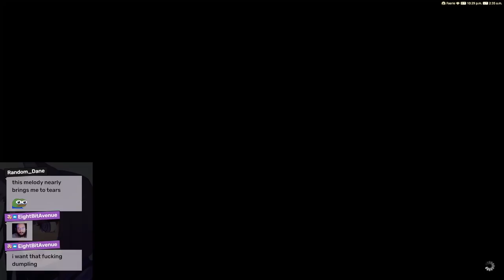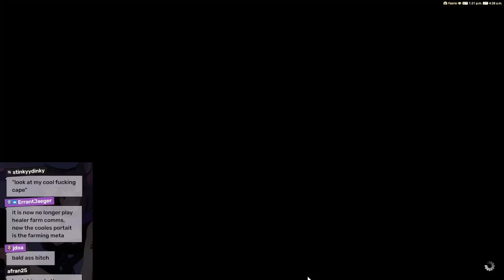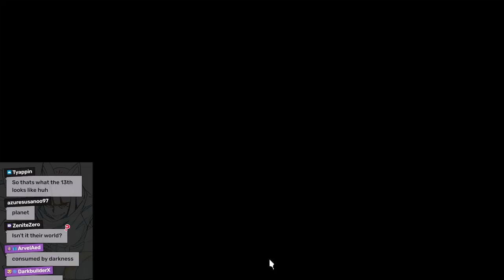woops' 6.3 MSQ + Dungeon/Trial Reaction Supercut! - FFXIV Highlights #23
From Zero to hero amirite? Great patch!!!

Click ▼